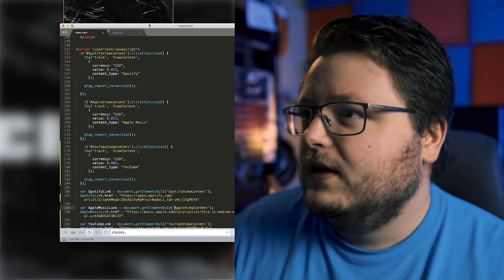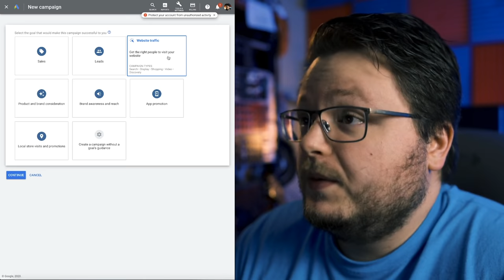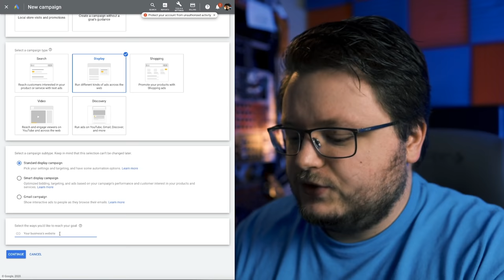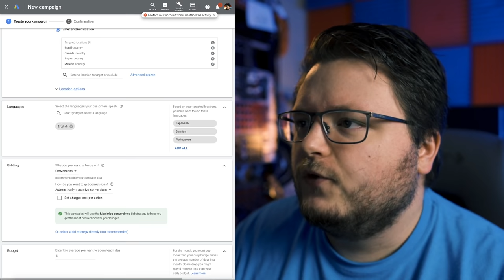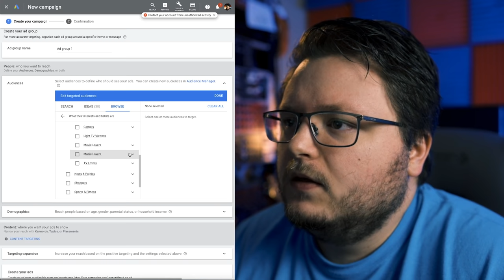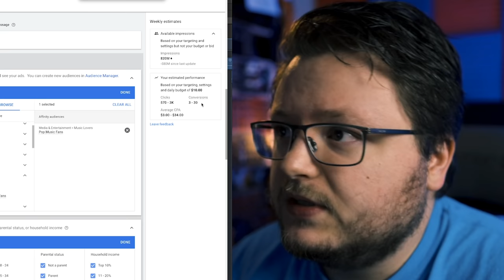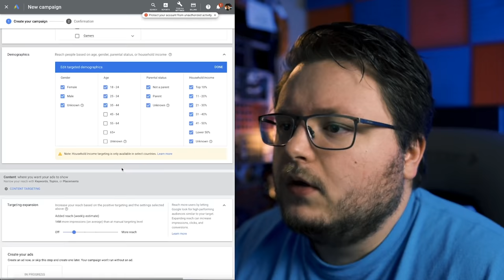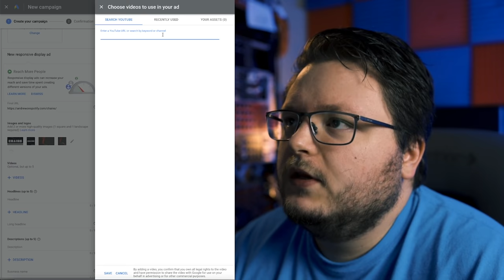Google Ads For Music Artists (and YouTube Ads)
Are Google Ads for music artists? I've been using Facebook Ads with great results to promote my music, but I wanted to see if I could use Google Ads to promote my music and get the same effect. So I ran a test campaign in both Google Ads and YouTube Ads, and in this video I show the results. Its still early on, but the results are quite promising!

Video Gear I Use:
Canon EOS R
Canon EF-S 24mm f/2.8
Canon EF 50mm f/1.8
Joby 5K GorillaPod
Deity V-Mic D3 Pro Microphone
Falcon Eyes F7 RGB Light
GVM 50RS RGB Light
Adobe Premiere Pro, Full Creator Cloud Suite

Music Gear I Use:
Computer: iMac 2019, MacBook 2018
DAW: Logic Pro X & Ableton Live 10 Suite
Focusrite Scarlett 18i20 Audio Interface
Monitors: Mackie MR8 MK2 (I think)